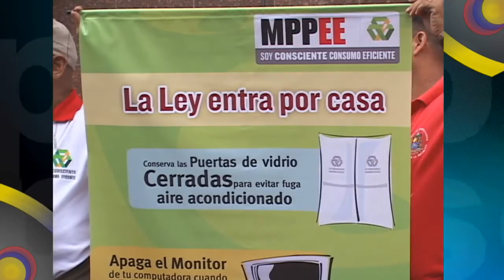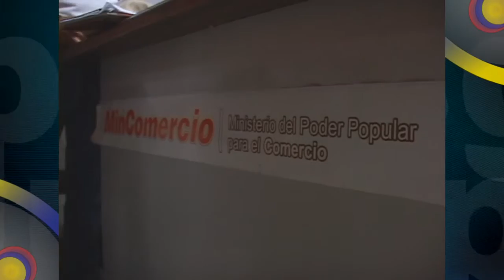Comenzó plan de inspección de ahorro energético en instituciones públicas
El primer recorrido se realiza en las instalaciones del Ministerio del Poder Popular de Planificación (MPPP) y el Ministerio del Poder Popular para el Comercio (MPPC). Esta  jornada cuenta con la participación de 34 inspectores capacitados por el Despacho de la Presidencia y otros 14 provenientes del MPPEE